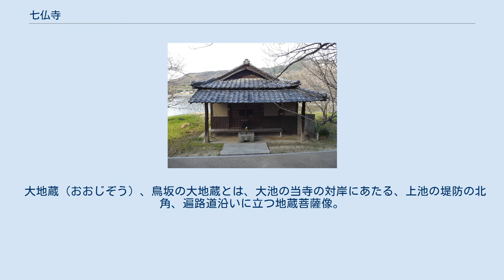七仏寺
七仏寺（しちぶつじ）は、香川県善通寺市吉原町にある番外霊場の七仏薬師堂である。
曼荼羅寺の西北西、鳥坂の東麓にある大池の畔にある。
 伝承によれば、空海（弘法大師）が五穀豊穣と人々の疫病からの救済を祈って七体の薬師如来の石仏を刻んだ事に始まると言われる。
往時は医王山七仏寺という大寺があり賑わっていたが、中世に兵火により焼亡したと伝えられている。
現在の仏堂は江戸時代後期の文化3年（1806年）建立である。
 江戸時代前期の承応年間（1652年 – 1654年）、池の改修で石仏を使おうとした現場監督が重病となり、治癒した後に出家したという伝承がある。
また、江戸時代に池の堤の修復を担った庄屋の片山権左衛門が自分の乳母を人柱にしたという悲話にちなみ、ここで祈ると母乳の出が良くなるということから「乳薬師」とも呼ばれている。
堂内には乳房をかたどったものが祀られている。
 道路脇には西行の歌碑と弘法大師手植えとされる松があった証の「古験松（こげんのまつ）」の石碑がある。
 なお、当仏堂の納経は曼荼羅寺で受け付けている。
 大地蔵（おおじぞう）、鳥坂の大地蔵とは、大池の当寺の対岸にあたる、上池の堤防の北角、遍路道沿いに立つ地蔵菩薩像。
像高3m、総高4.9m、弥谷寺に奉納しようと運ばれる途中、大きすぎるため断念、ここに建てたと云われる。